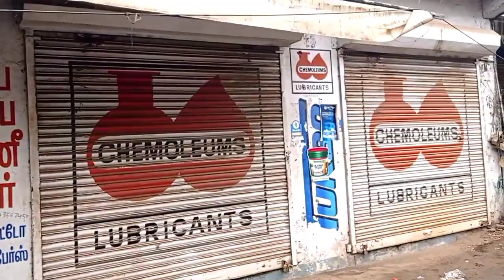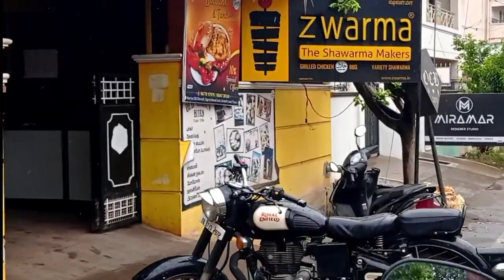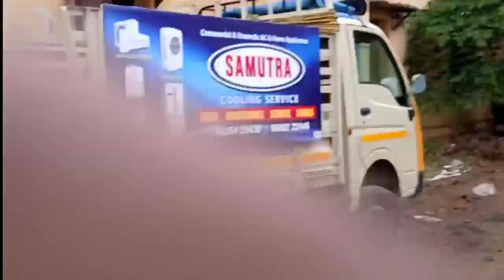Buying My New Cycle Vlog | Track And Trail Tirupur | Quintrix Media Tamil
Hey guys... Welcome to QuinTrix Media Tamil. In this video we will be seeing About Purchasing of My New Cycle From Track AND Trail Tirupur.I Covered The Most Parts Of My Cycle Buying . And If you want promotion Please Contact To The Whatsapp Number Given Below . Please see the video carefully without skipping. Please don't skip the video otherwise you cannot gain the full information.

Anyway I think this video will be useful for you if useful Like this video .

⏬⏬⏬ Links  ⏬⏬⏬

Brand Name : Hercules
Model Name : Topgear Cx70
Speed : 18 Speed Shimano Gears
Cycle Type : Mountain Bike ( MTB )

We Have Uploaded Some Youtube Tips And Tricks Video .

Our channel does not promote or encourage any illegal activities , all the contents provided by our channel is meant for entertainment and educational purpose only.

My channel .

we have uploaded many videos in our channel so please go and check videos tab in my channel.

   G.S.Diweesh and Sri Nidhi

Editing Software : Kinemaster , Alight Motion

Editing phone : Redmi Note 9

I think that you have enjoyed this video.